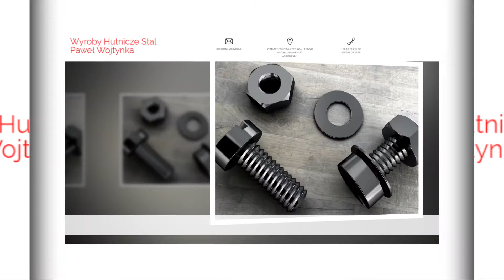Artykuły metalowe Pólko Śrubex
Śrubex to firma z Pólka, na terenie województwa wielkopolskiego. Właścicielką działalności jest Maria Wojtynka. Zajmujemy się sprzedażą artykułów metalowych. Rozpoczęliśmy pracę w branży w 2003 roku.

Nasze wyroby odnajdują swoje zastosowanie w branży kanalizacyjnej i hydraulicznej. Sprawdzą się także podczas prac budowlanych. Oferujemy gwoździe, śruby, łańcuchy i liny stalowe. Mamy także kolana hamburskie, rury PCV i kołnierze stalowe. Można u nas kupić tarcze ścierne, elektrody spawalnicze, złączki kanalizacyjne i przewody elektryczne.

W ofercie mamy również odzież BHP.

w celu zapoznania się ze szczegółami naszej oferty zachęcamy do odwiedzenia strony internetowej Śrubex